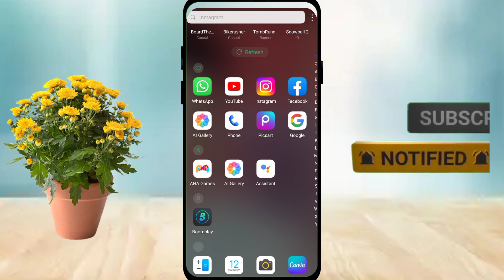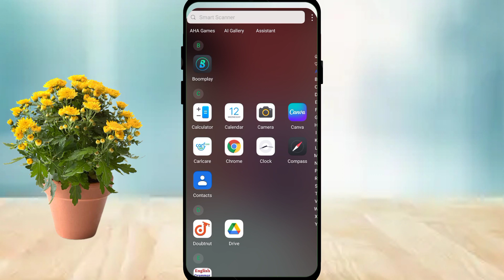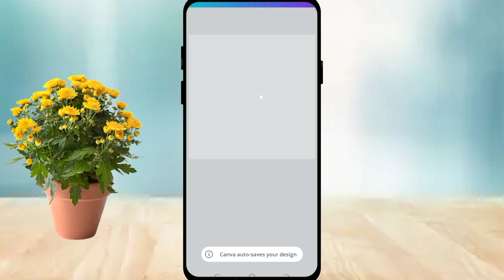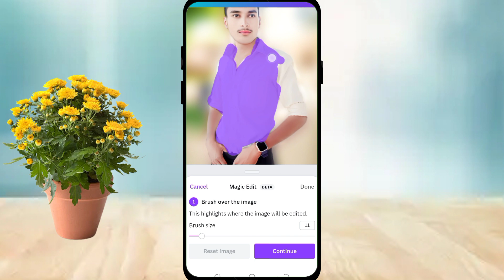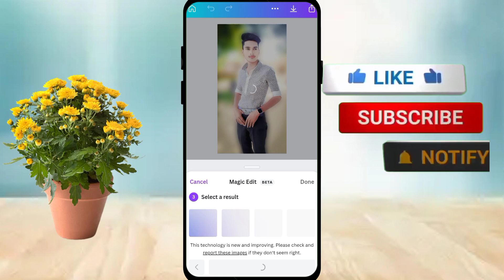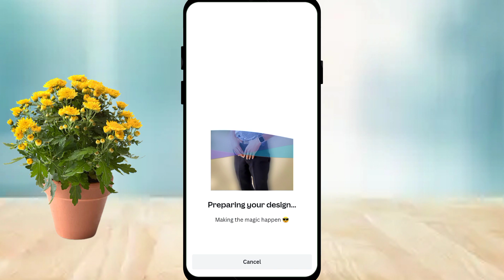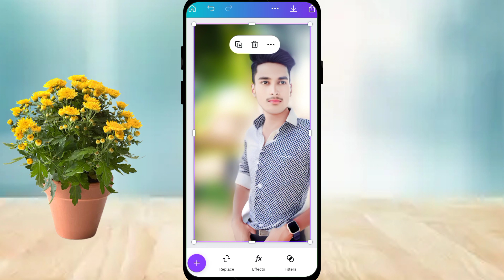Uniqueoftheprince//Canva //only one click just change clothes new features of canva //all tuterial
Al Replace Tool New Update
Ai Replace Tool
ai photo kaise banaye
 ai photo editing, ai tool
ai photo editing free
edit boy prince
se editing zone
 ai photo editing aap
 canva
canva ai tool
 canva new update
ai photo
 ai camera
 ai photo edit
Ai replace graphic designer
Ai replace picsart CanvasAIUnleashingthePowerofArtificialIntellie inGraphicDesignandtheFutureofCanva, ai, ai photo editing, artificial intelligence, canva, canva ai Replace tool New update, canva tutorial, change realistic clothe in just click, graphic design, magic ai Replace tool, magic ai tool, midjourney ai, midjourney subscribtion problem, photo editing, picsart ai replace tool, picsart new update, picsart photo editing, shoaib x Technical
canvas painting

canvas shoes

canvas

canvas laugh club

canvas classes

canvas drawing

canvas painting easy

canva app se kapde kaise change kare

canva tutorial

canva app kaise use kare photo editing

canva app kaise use kare video editing

canva app kaise use kare mobile

se

canva app kaise use kare thumbnail

canva app kaise use kare laptop

me

canva app kaise use kare 2023

canva app kaise use kare youtube thumbnail

canva app kaise use kare earn money

canva app kaise use kare in mobile

canva app photo editing

canva app se paise kaise kamaye

canva app in telugu

canva app video editing

canva app se thumbnail kaise banaye

canva app se video editing kaise kare
कैनवा पेंटिंग

 शुरुआती लोगों के लिए कैनवास पेंटिंग

 कैनवा

 कैनवा पेंटिंग विचार

 कैनवा लाफ़ क्लब

 कैनवा कक्षाएं

 कैनवा ड्राइंग

 कैनवा पेंटिंग आसान

 कैनवा बोर्ड पेंटिंग
canva ऐप का उपयोग कैसे करें

 Canva App Se Kaise Change Kare

 कैनवा फोटो संपादन

 कैनवा वीडियो एडिटर

 कैनवा ट्यूटोरियल

 कैनवा प्रो मुफ़्त

 शुरुआती लोगों के लिए कैनवा ट्यूटोरियल

 कैनवा प्रो निःशुल्क जीवनकाल

 कैनवा प्रो फ्री लाइफटाइम 2023

 कैनवा से थंबनेल कैसे बनाएं

कैनवा ऐप फोटो एडिटिंग

 canva ऐप से पैसे कैसे कमाए

 तेलुगु में canva ऐप

 Canva ऐप का उपयोग कैसे करें, फोटो एडिटिंग कैसे करें

 कैनवा ऐप वीडियो एडिटिंग

 कैनवा ऐप ट्यूटोरियल

 कैनवा ऐप से थंबनेल कैसे बनाएं

 canva ऐप से वीडियो एडिटिंग कैसे करें

 Canva ऐप का उपयोग कैसे करें, वीडियो एडिटिंग कैसे करें

 canva ऐप कैसे उपयोग करें मोबाइल

 से

 कैनवा ऐप का उपयोग कैसे करें थंबनेल

 लैपटॉप का उपयोग कैसे करें canva ऐप

 मुझे

 कैनवा ऐप कैसे उपयोग करें 2023

 कैनवा ऐप का उपयोग कैसे करें यूट्यूब थंबनेल

 canva ऐप कैसे इस्तेमाल करें और पैसे कमाएं

 मोबाइल में canva ऐप कैसे उपयोग करें
chanv aip ka upayog kaise karen

chanv app sai kaisai chhangai karai

kainava aip photo editing

chanv aip se paise kaise kamae

telugu mein chanv aip

chanv aip ka upayog kaise karen, photo editing kaise karen

kainava aip veediyo editing

kainava aip tyootoriyal

kainava aip se thambanel kaise banaen

chanv aip se veediyo editing kaise karen